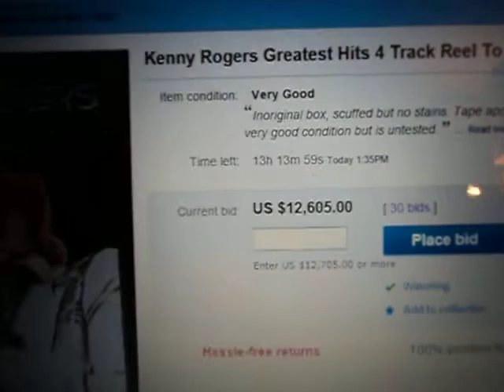Oh Ruby, Someone's Taking Your Kenny Rogers To Town!!!!!!!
bids are legitimate. seller contacted ebay and ebay state buyers and bids are for real.